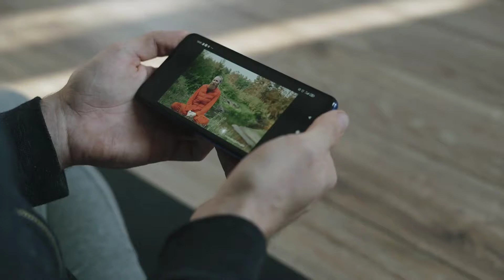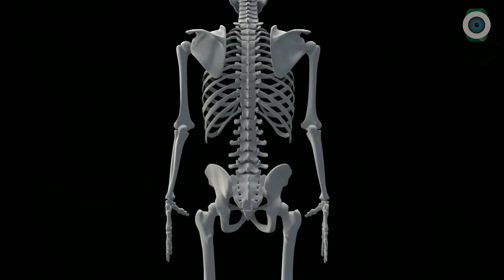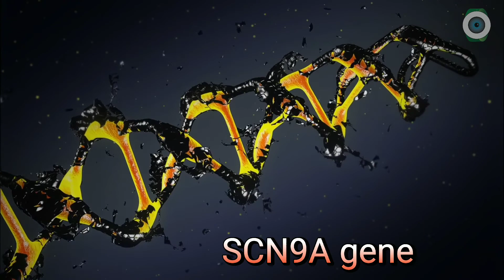This Guy Can't Feel pain?! || Steven Pete